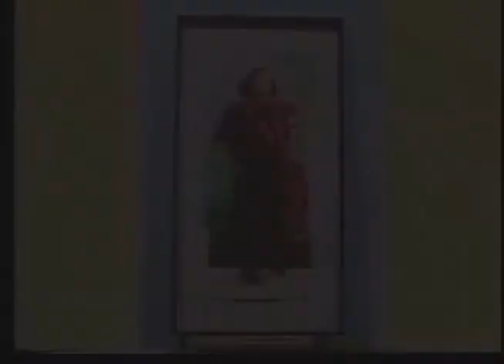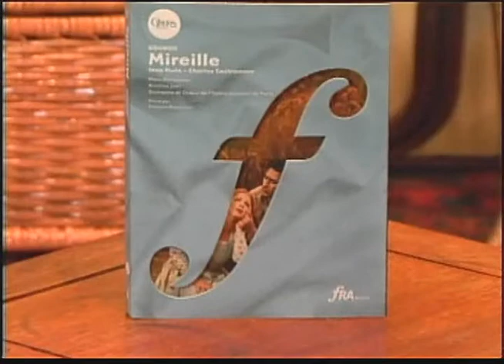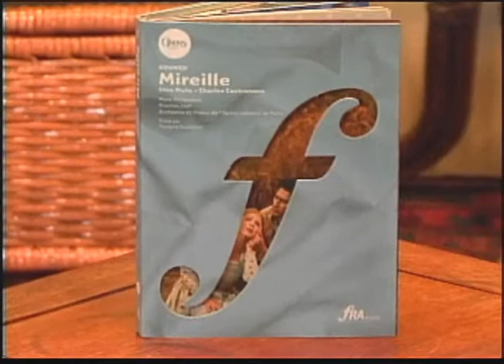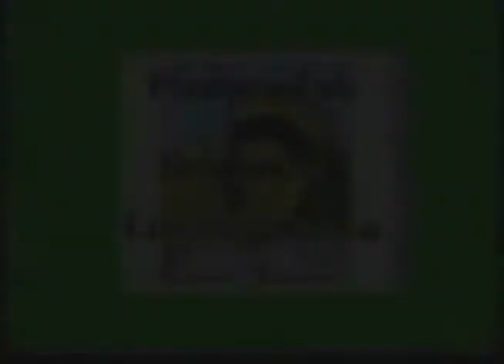Joan Quinn Profiles: Charles Castronovo and Charles Picerni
Joan Quinn interviews tenor Charles Castronovo and director Charles Picerni.  This show was produced August 26th, 2010.